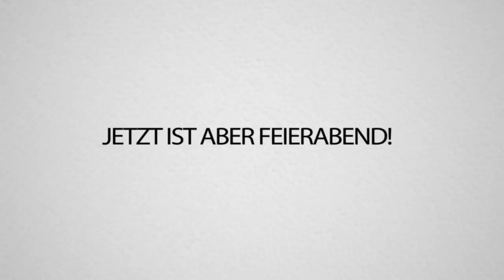FRIEDENSVERTRAG mit PETRIT und allen ANDEREN SPIELERN geschlossen! CraftATTACK 7!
ENDLICH FRIEDEN mit PETRIT?